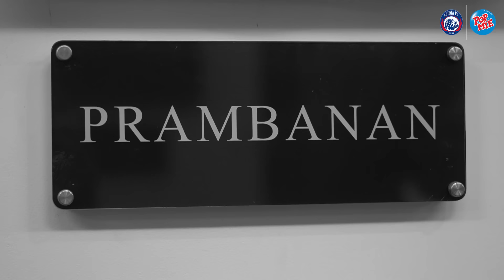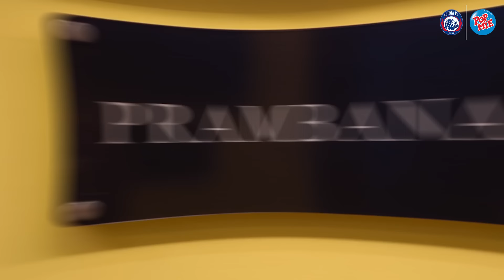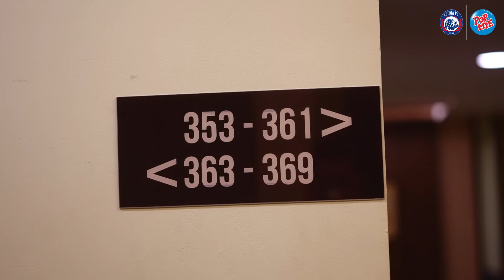DIBALIK ARENA: AREMA vs BARITO PUTERA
Mengulik bagaimana dibalik perjuangan Arema FC dalam hadapi Barito Putera